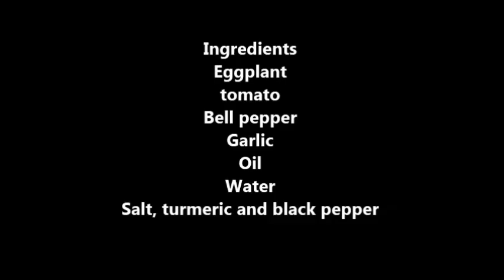Organic eggplant feed - خوراک گوجه بادمجان ،100% سبزیجات محصول باغ و ارگانیک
آشپزی با عذرا
درسته یه مقداری زحمت داره اما وقتی محصول دست خودت اونم بصورت ارگانیک را مصرف کنی لذتش صد چندان است.خوراک گوجه بادمجان ،100% سبزیجات محصول باغ و ارگانیک است